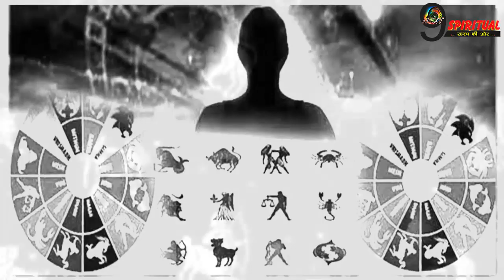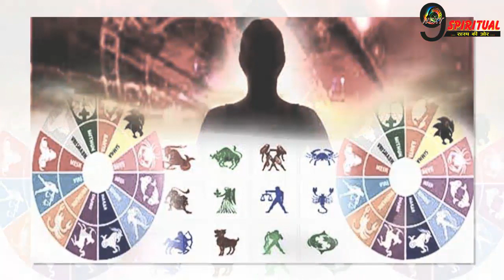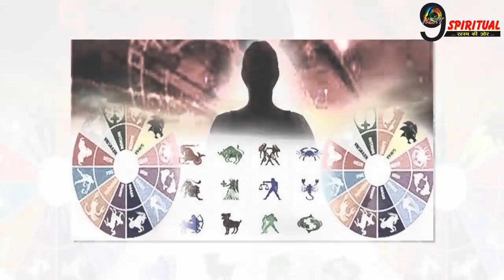RASHIFAL : आज शनि महाराज की बरसेगी कृपा, इन राशियों को होगा बड़ा फायदा